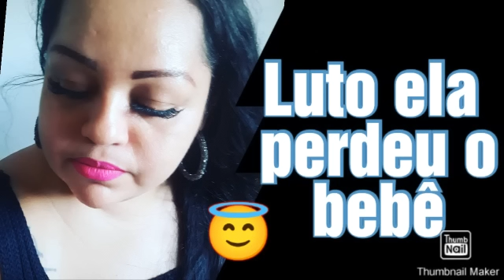Luto ela perdeu o bebê 😢